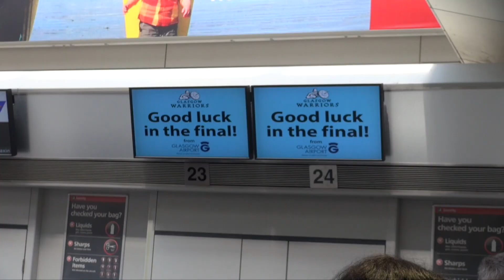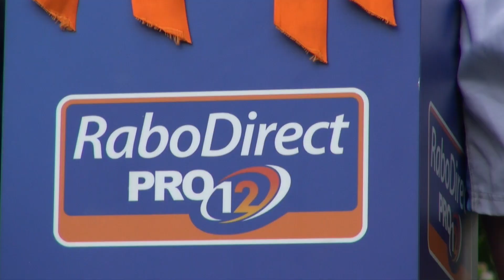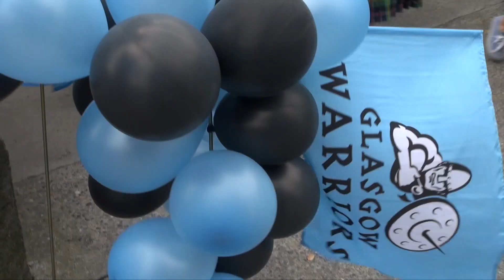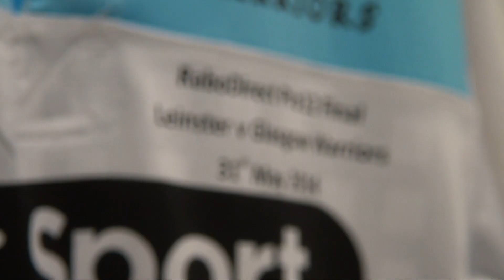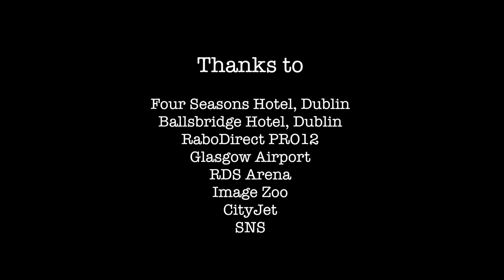We Are Warriors - The Final Weekend in Dublin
Exclusive behind the scenes footage with the Glasgow Warriors squad as they travel to Dublin for the RaboDirect PRO12 Final against Leinster.